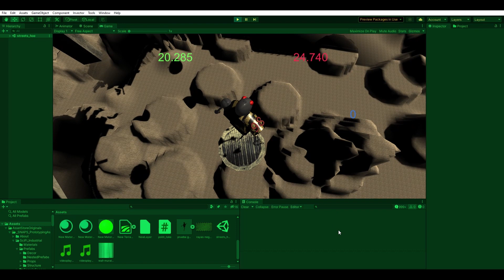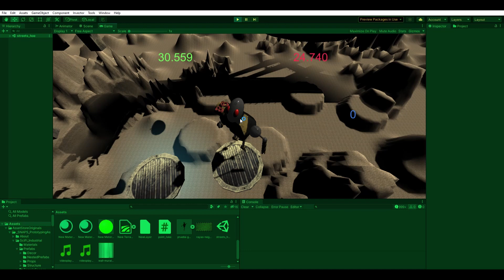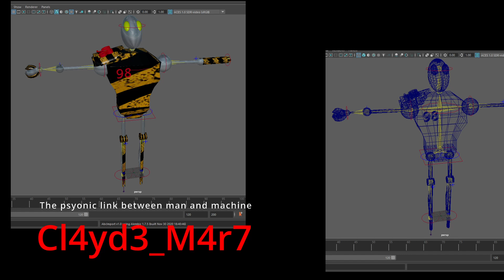Trailer /SET /RECORD /RUN